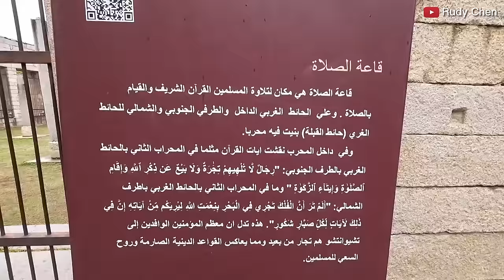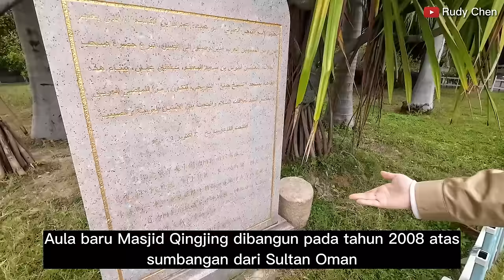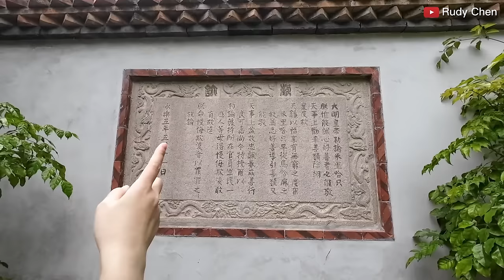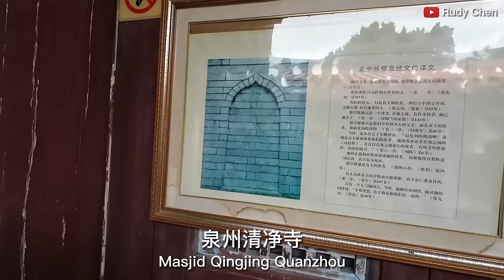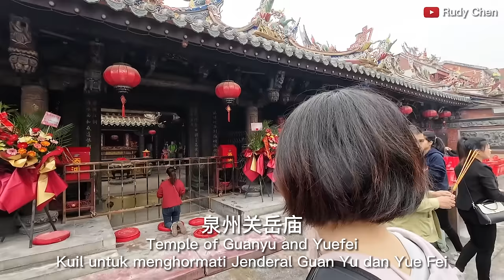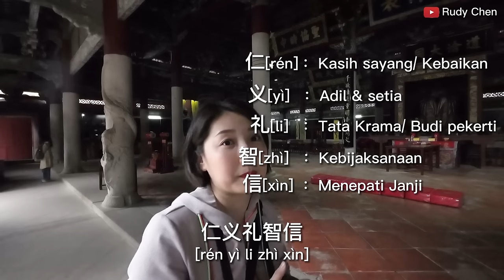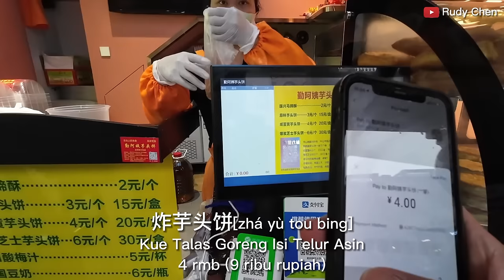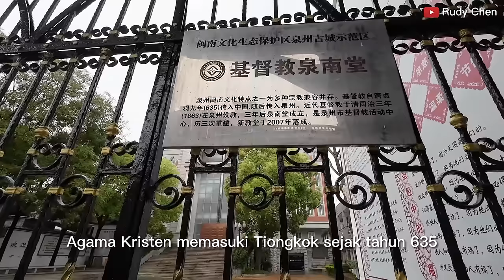WISATA RELIGI DAN KULINER ｜ JALAN JALAN KE MASJID, GEREJA DAN KELENTENG DI QUANZHOU CHINA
Kota Quanzhou yang terletak di provinsi Fujian, sebelah Tenggara Tiongkok dijuluki sebagai "Museum Agama Dunia", hal ini dikarenakan banyaknya peninggalan bersejarah dari berbagai agama di kota ini. Pada masa dinasti Song dan Yuan, kota Quanzhou merupakan kota perdagangan dan pelabuhan terbesar di China, sejak saat itu, pedagang dari berbagai negara datang berdagang dan melakukan pertukaran budaya di Quanzhou, semua orang dengan latar belakang budaya dan agama yang berbeda melebur dan hidup berdampingan secara harmonis di tempat ini.
Di sebuah jalan yang bernama "Tumen Old Street" berjejer rumah Ibadah dari berbagai agama, mulai dari Masjid, Gereja, Kuil Taoism, Kuil Konfusius, Kuil Buddha dll.

Yuk Ikuti video saya untuk lebih mengenal kota Quanzhou